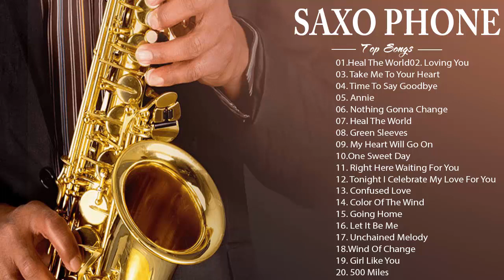La Mejor Música de Saxofón De Todos Los Tiempos - Música para el amor, la relajación y el trabajo.